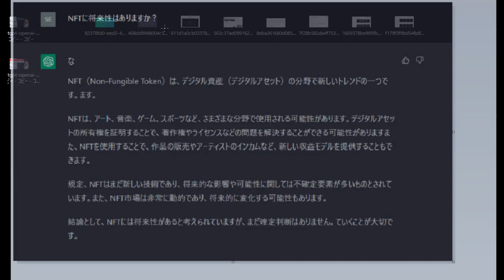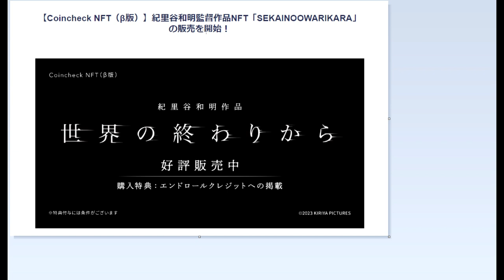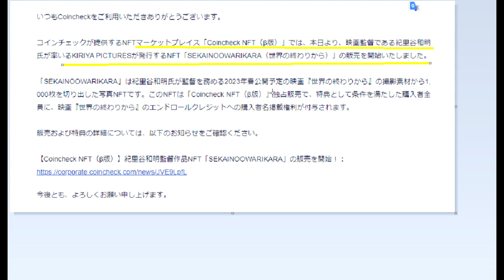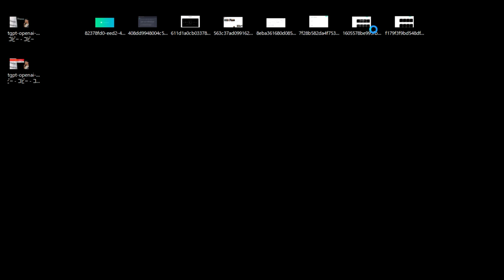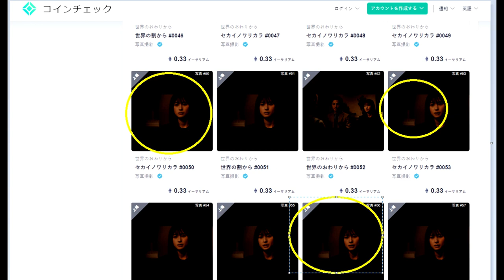【NFT事業】コインチェックのNFT（紀里谷和明ブランド）